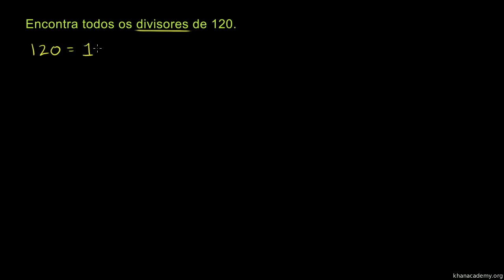Encontrar os divisores de um número - Khan Academy (6º ano)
Vídeo original: Finding factors of a number